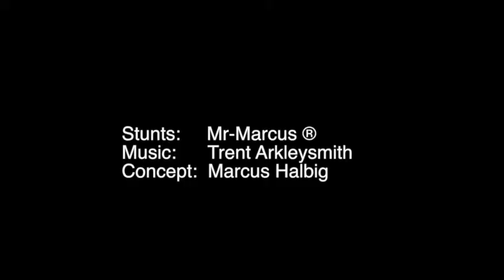Wedding Message for Joseph Walsh